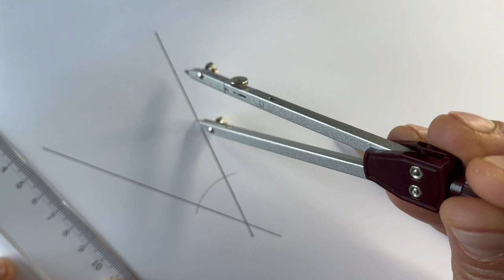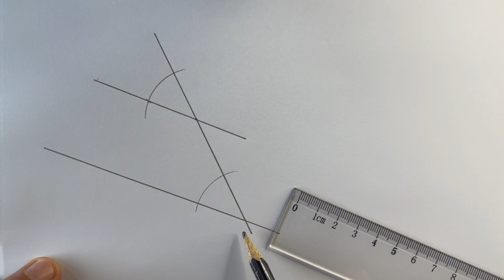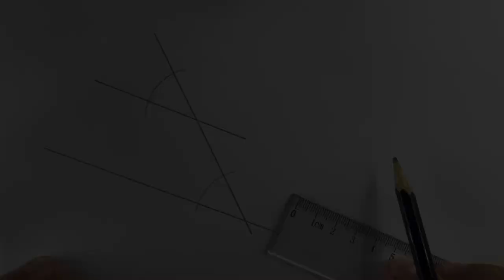Construções geométricas: Retas paralelas - Khan Academy em português (5.º ano)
Vídeo original: Geometric constructions: parallel line